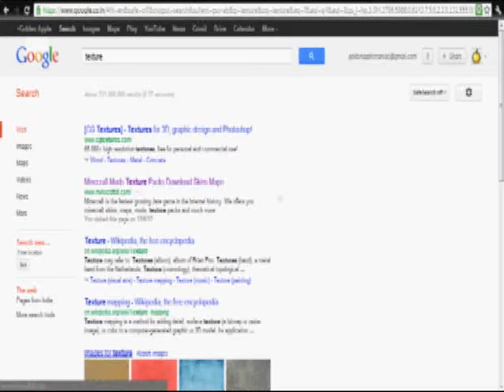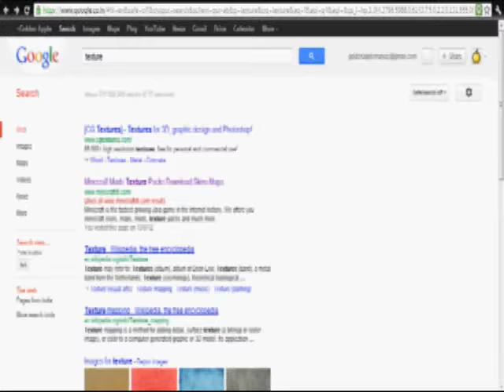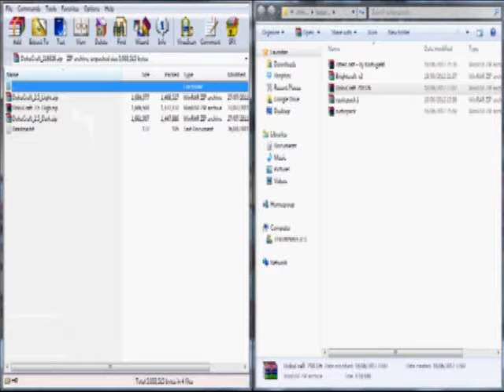Golden Apple Maniacs: Survival 11 Part3